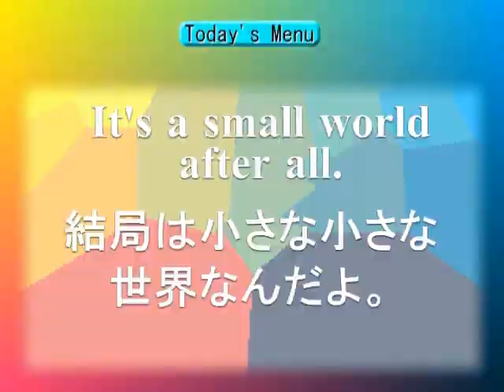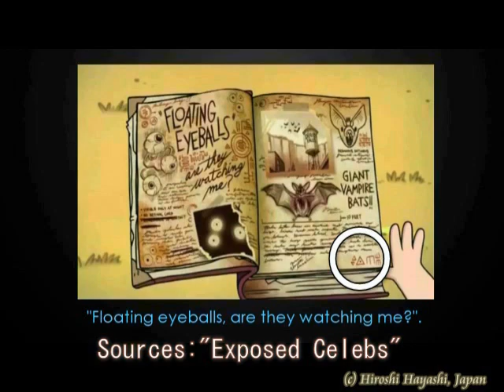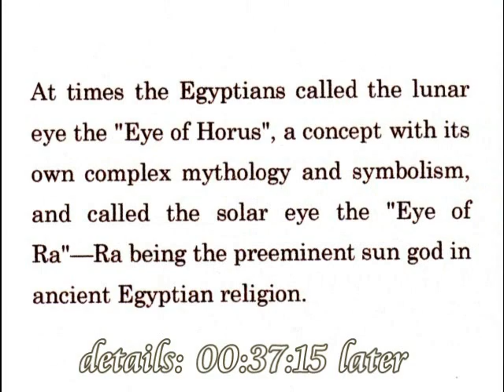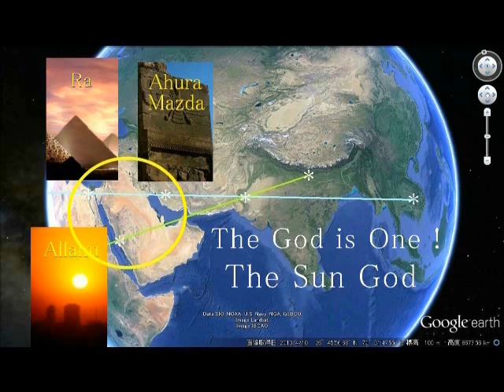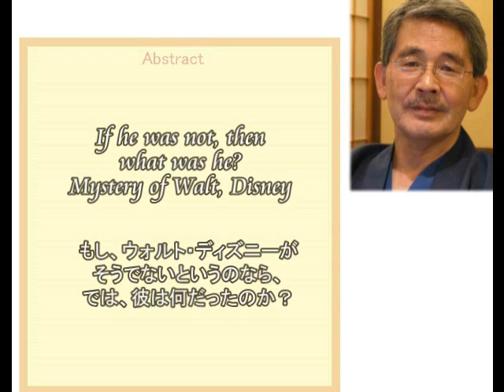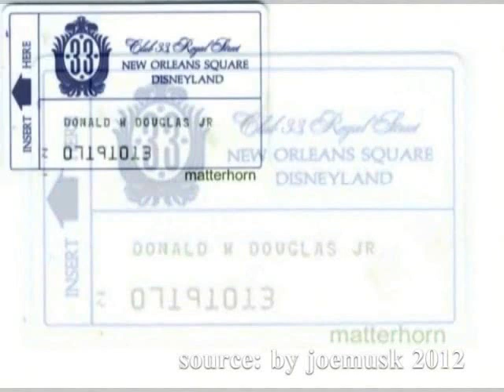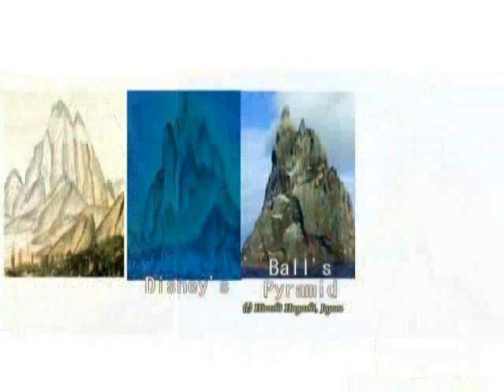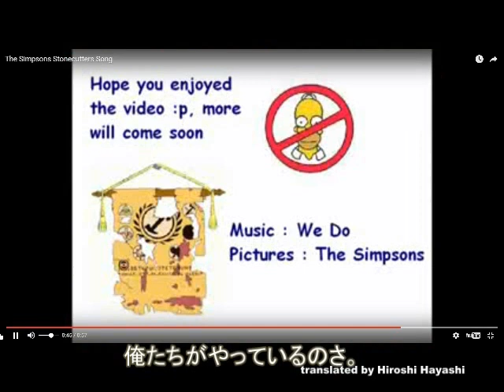2271（4）Walt Disney・Its a small World after all・結局は小さな世界なんだよね・ディズニーの謎・グノーシス教の信者だったbyはやし浩司Hiroshi Haya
2271(4)
It’s a small world after all and Mystery of Walt Disney
「結局は小さな世界なんだね」＋ウォルト・ディズニーの謎
Allahu Akbar, Ahura Mazda,and Ra…God is only One, Mystery of Gods
（アラー・アクバル、アフラ・マズダ、ラー、神はひとつ、神々の謎）

According to the Scottish rite of Freemason, the 33rd degree is an honorary degree bestowed upon a mason who has done good works for the fraternity.
Walt was not a 33rd degree mason and he was not ever a Mason of any Degree.
But I, Hiroshi Hayashi, would like to say that Walt Disney was more than that or he was high above Masonry.

ウォルト・デズニーは、フリーメイソンではありませんでした。
そのことは、よく知られています。
が、その精神は、フリーメイソンをはるかに超越していました。
ウォルト・デズニーは、その初期の作品において、フリーメイソンのシンボルマークを、随所に織り込みました。
とくにEye of Prometheus、つまりプロメテウスの目は、さまざまな場面で使われています。
現在、アメリカの１ドル札の裏にも、それが描かれています。
またウォルト・ディズニーは、３３という数字にこだわっていたようです。
自宅の番地も３３番地だったようです。
３３というのは、フリーメイソンのスコットランド派が、名誉称号として与える数字です。聖書の世界でも意味のある数字ということになります。

が、大切なことは、そうした表面的なことではなく、ここにも書いたようにウォルト・ディズニーは、そうした組織そのものを、はるかに超越した存在ではなかったのかということです。
もっと言えば、人間はひとつ、世界はひとつ、神々はひとつであると、見抜いていた。
だからウォルト・ディズニーは、こう歌い上げたのです。
It’s a small world after allと。
「つまりね、世界は小さいんだよ」と。

世界にはね、笑っている人もいるけど、泣いている人もいるんだよ。
希望をもっている人もいるけど、ビクビクしている人もいるんだよ。
みんなが助け合うことは、たくさんあるんだよ。
今こそ、みんながそれに気づくべきときなんだよ。
だってね、小さな小さな、ほんとうに小さな世界なんだからね。

たったひとつの太陽と、月しかないんだよ。
あなたがほほ笑めば、みんなと友達になれるんだよ。
いくら高い山があってもね、
いくら深い海があってもね、
結局は、小さな小さな世界なんだよ。

小さな小さな世界なんだよ。
結局は小さな小さな世界なんだよ。

Hiroshi Hayashi
はやし浩司
April 24th, 2017+ Jan. 8th, 2016+Dec. 31st ,2015(August 04th, 2015)+Aug. 18th, 2016+Aug.05th , 2015 (Feb. 1st, 2015＋Dec. 28th, 2014）